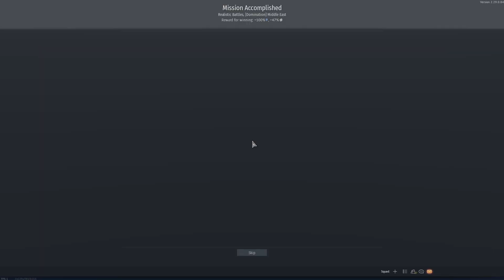Type 90 18-2. RNG has left the chat.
This is still good, as long as RNG plays on your favour...